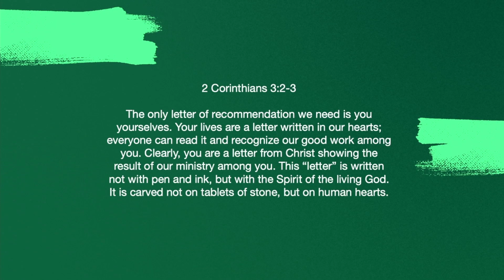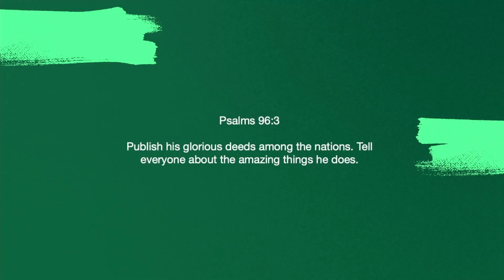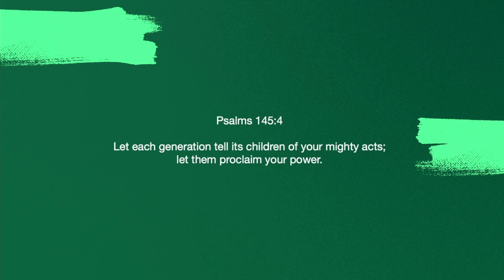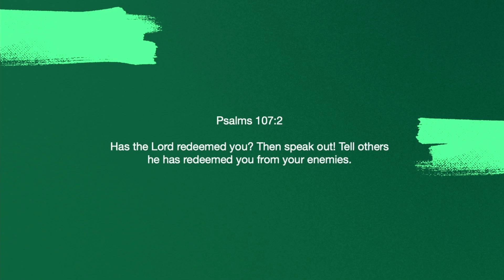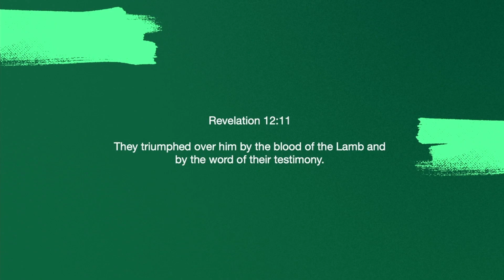Tell Your Story | Desert Streams Church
Special Guest: Grace Lilley - August 14, 2024
Desert Streams Church, Santa Clarita, CA

Did you give your life to Christ today? Do you want to be baptized? Would you like to serve?

Have Questions?